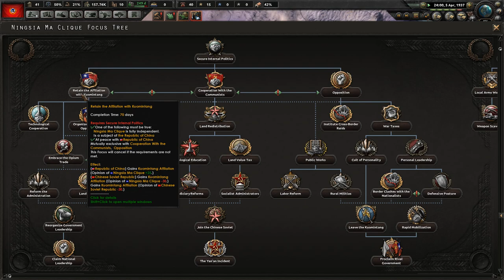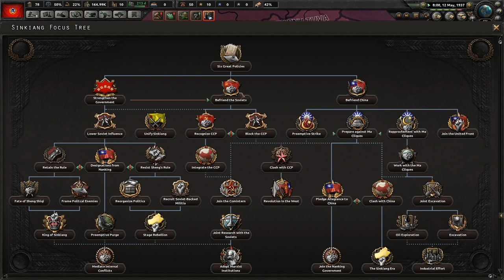The "United" Front - 8 Years War of Resistance: HOI4 CHINA MOD (2)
I finally get around to make a full series of this mod! In all likelihood I'll get destroyed by Japan fairly quickly but I'll try to paint China red!

From the mod steam page description: Eight Years' War of Resistance started off as a mod that aims to slightly adjust the Asian Theater of World War II, but eventually grown into an overhaul mod that focus on the region of East Asia and South East Asia. This is a renewed release of the project. The mod aims to create an in-depth, historical, polished and fun experience for you to enjoy.